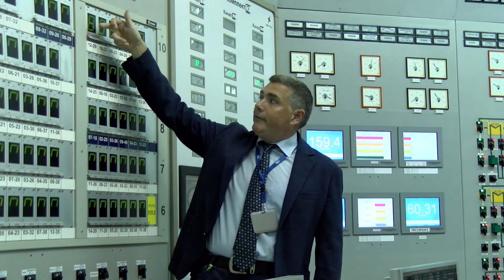Учасники «Інтеграційного табору вихідного дня» побували на об’єктах ХАЕС | XAECTV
Діти волонтерів, військових і внутрішньо переміщених осіб у рамках проєкту «Інтеграційний табір» побували у навчально-тренувальному та інформаційному центрах ХАЕС. Поблизу водойми-охолоджувача учасники екскурсії оглянули техніку, за допомогою якої здійснюється спостереження за водоймою. Пізнавальна екскурсія прийшлася до вподоби школярам
YouTube-канал телестудії ВП "Хмельницька АЕС" - однієї з 4 діючих АЕС України. Інформаційні сюжети, репортажі про події на Хмельницькій АЕС, місті-супутнику Нетішині та у громадах, які розташовані у 30-кілометровій зоні спостереження.
YouTube channel by TV studio of Khmelnytskyi NPP, which is one of the four Ukrainian NPPs in operation. Information stories, reports on events at the Khmelnytskyi NPP, the satellite town Netishyn and in the communities located in the 30-kilometer of the adjacent area.